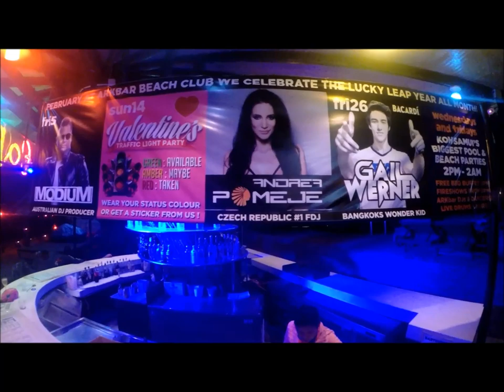DJ ANDREA POMEJE - ARK BAR THAILAND